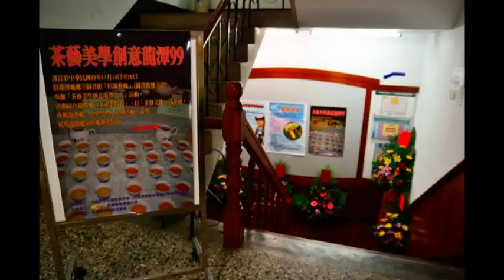991114-回首50-3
991114-回首50
龍潭鄉圖書館舉辦